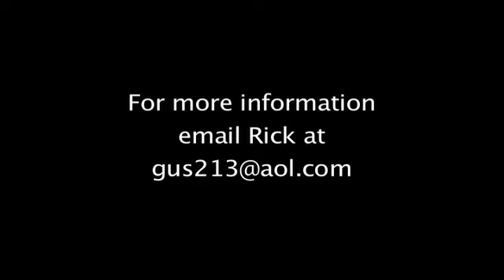"My Buddy Bill" Part 5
Jury Award Winner - Outstanding Performance in a One Person Show - US Comedy Arts Festival - Aspen, 2006